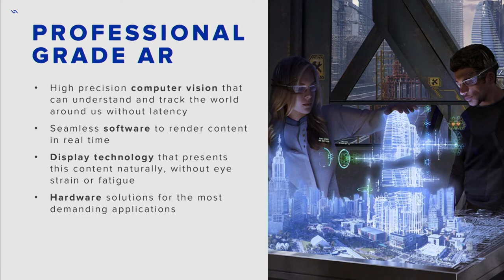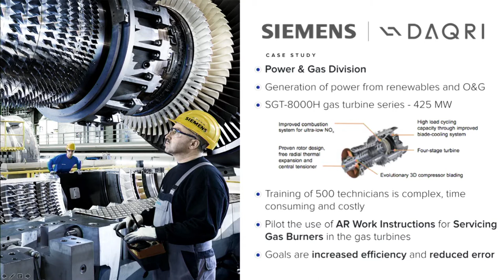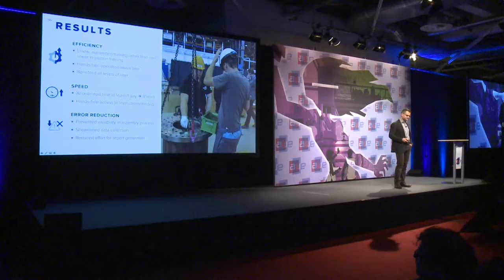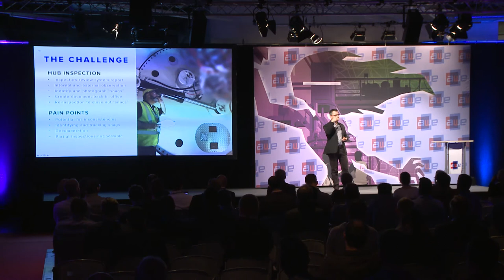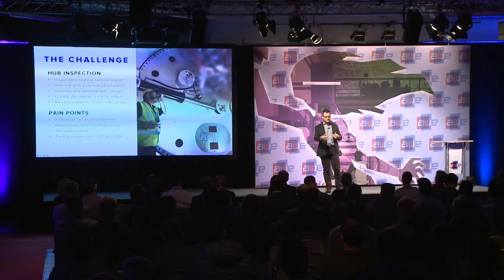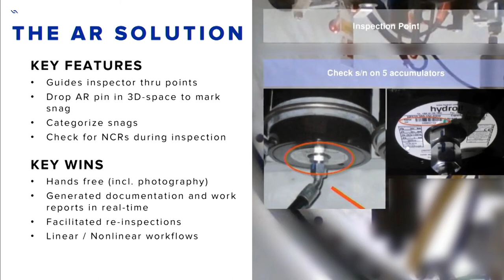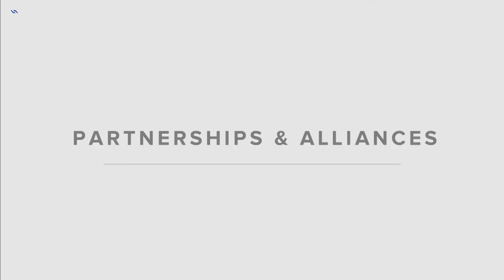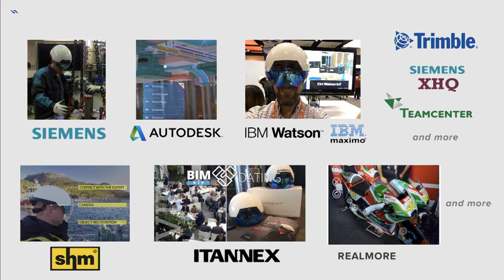Paul Sweeney, DAQRI: Professional Grade AR in Industry: Case Studies with DAQRI Partners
Paul Sweeney - VP, General Manager at DAQRI gives a keynote talk on Professional Grade AR in Industry: Case Studies with DAQRI Partners at AWE Europe 2017.

Leading companies are deploying AR to get a leg up on the competition and keep pace with the ever-increasing rate of change in the workplace. In this session, Paul will speak about how solutions leveraging DAQRI professional grade AR technology makes an impact. He’ll step through real life case studies highlighting DAQRI's work with partners and share insights on best practices to help make your enterprise's use of AR a success.

This talk was featured on the Main Stage at AWE Europe 2017 - the largest conference for AR+VR in Munich, Germany October 19-20, 2017.